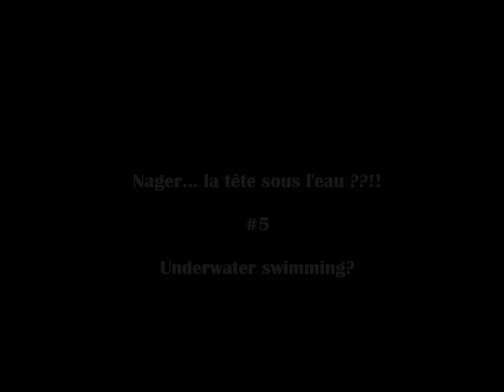"Lace Band®" = Portez votre Lace wig/perruque indétectable sans colle, sans gel!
📛Pas de colle, 📛pas de Gel 👉 juste la LACE BAND® by Soyezsublimeparis.

Notre Atelier-Salon vous accueille sur RDV à Paris-Bastille pour essayer nos créations et bénéficier de conseils et fabrication sur-mesure.

No Glue, No Gel,👉 Only LACE BAND™ by Soyezsublimeparis
Lacewig hair and color by : @soyezsublimeparis
LACE BAND® by Soyezsublimeparis

Makeup by: @slaywithnessah